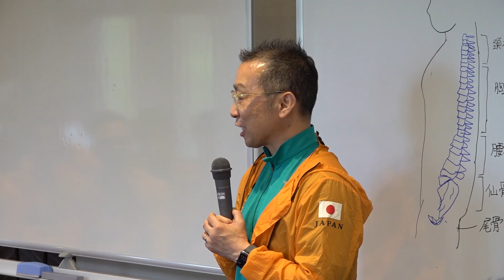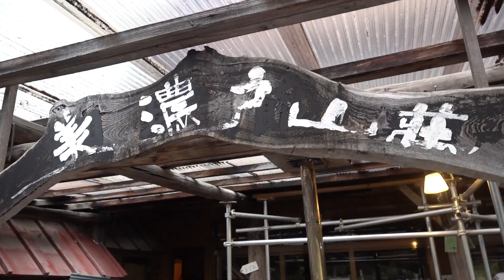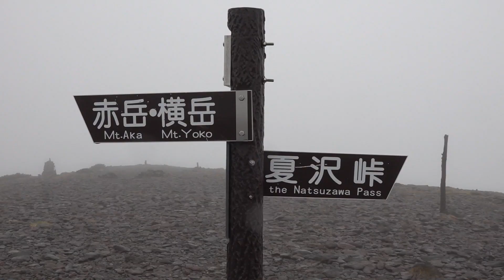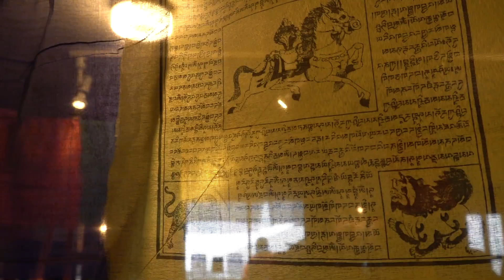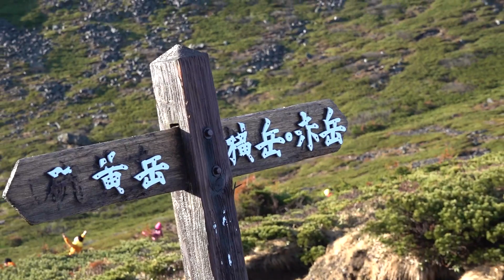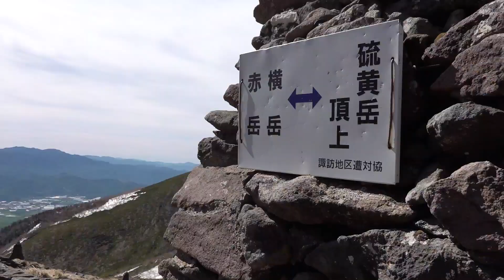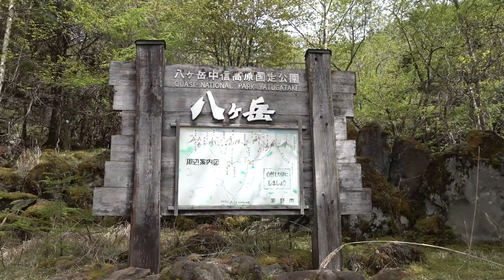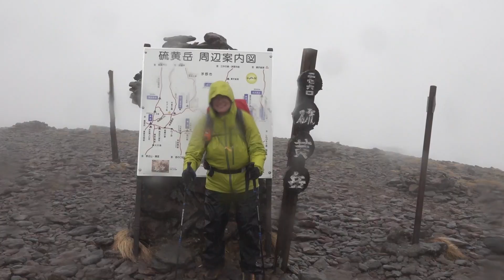【八ヶ岳・硫黄岳合宿2021 本編公開！】地球で学ぶ、会社が魂の学校になる日プロジェクト。冒険しながら偉大なチームをつくろう！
地球をフィードに学び、最高の仲間とチームをつくる。ワールドユーアカデミーでは数々の合宿研修が展開されています。ここから、毎年様々なドラマと人材が育っています。

ワールドユーでは、一緒に人生も仕事も繁栄させる仲間も募集しています。
まずはこちらからぜひご参加ください。

★「志経営を学び実践する」2021年秋クラス、体験入学の募集はじまりました。